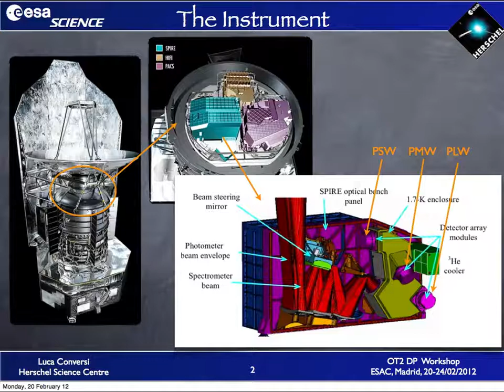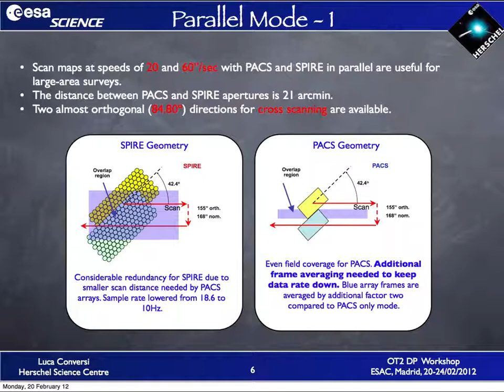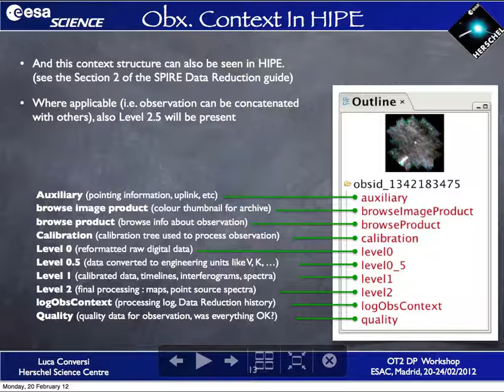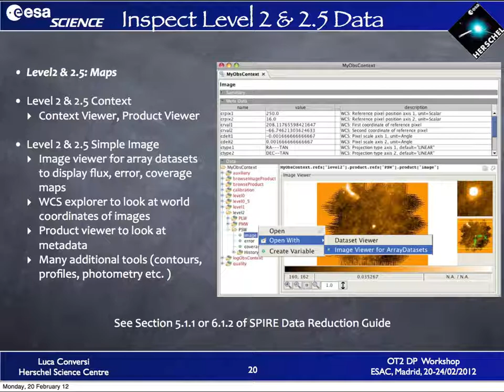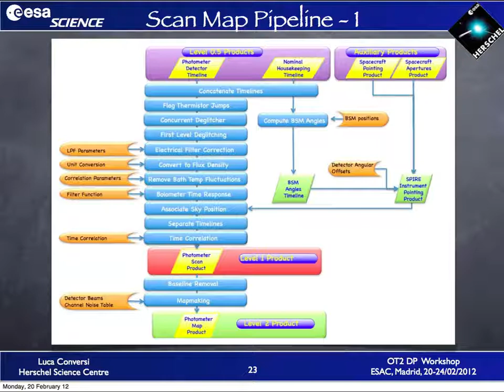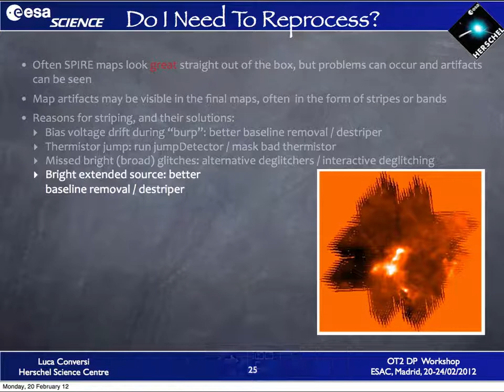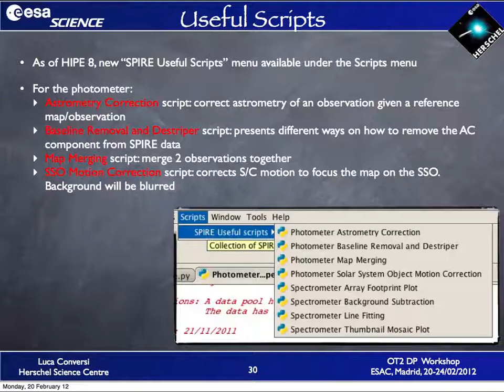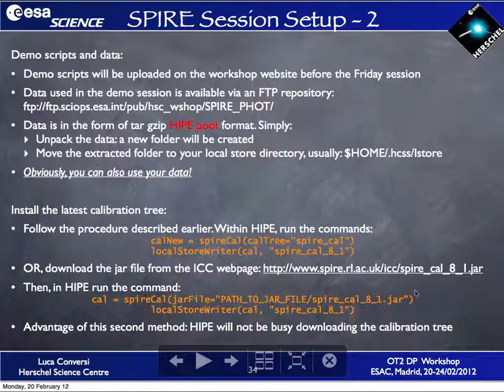Quick introduction to SPIRE photometer data processing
Presentation given by Luca Conversi at the Herschel Data Processing 2012 Workshop, held in ESAC in February 2012.